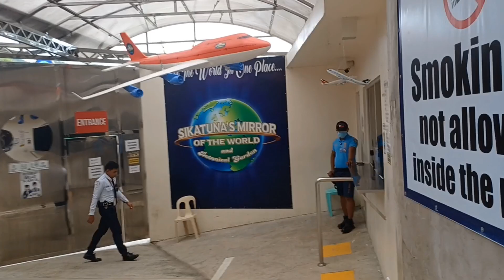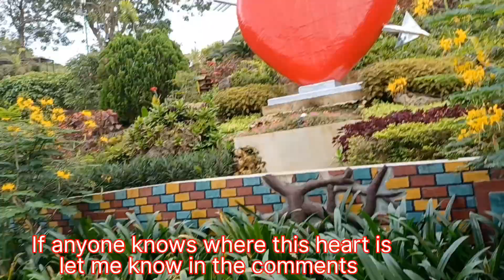Mirror Of The World Philippines 🇵🇭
Episode # 159